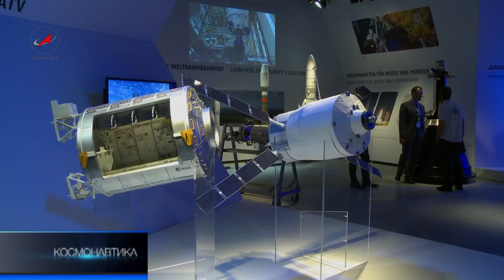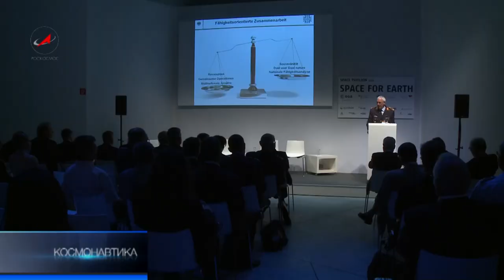На Луну -- за водой!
42 года назад Советская автоматическая станция «Луна-16» доставила на Землю первые 101 грамм лунного грунта. В 2015 году планируется запуск российского аппарата «Луна Глоб», а в 2017 -- «Луна Ресурс». Местом посадки будет Южный полюс. По данным ученых, там наибольшее количество льда.